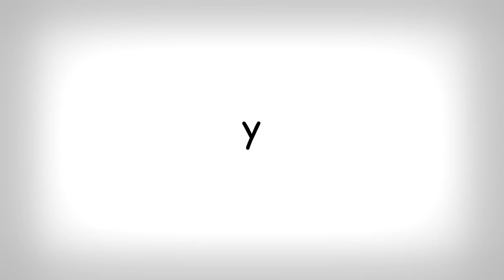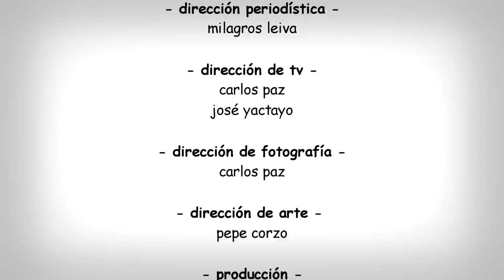5 MINUTOS con Milagros Leiva / Fernando Velit